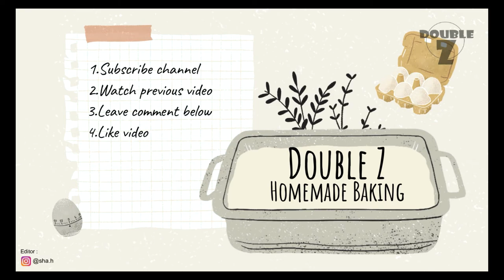Resepi Pencuci Mulut Sagu [MALAYSIA] ✨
✨ RESEPI SAGU ✨

BAHAN - BAHAN :

Buah - buahan ikut citarasa
Kekacang pilihan yang dipanggang dan kismis
1 biji pisang potong nipis
1 sudu/tbsp @ 10g biji selasih
1 sudu teh/tsp esen vanila
1/4 cawan @ 45g sagu
1/3 cawan @ 70g gula
1.5 cawan @ 375ml susu cair
3 cawan @ 750ml air minum

✨CARA - CARA UNTUK MEMBUAT SAGU BOLEH RUJUK VIDEO DI ATAS ✨

🎈 Credit :
Editor : @sha.h [Instagram]